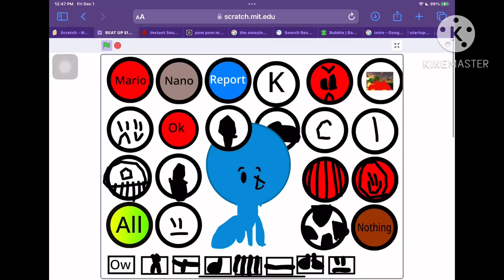Mario Oh Yea (NIGHTMARE)